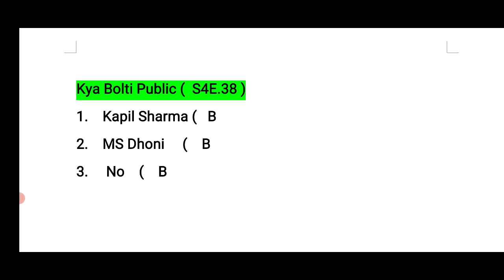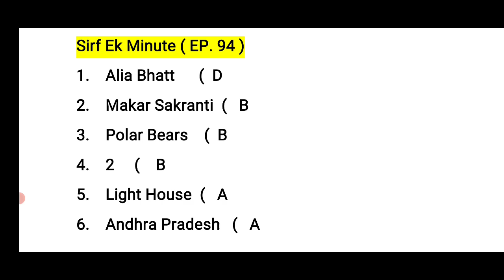Flipkart Quiz Today Answers | 17 October 2021